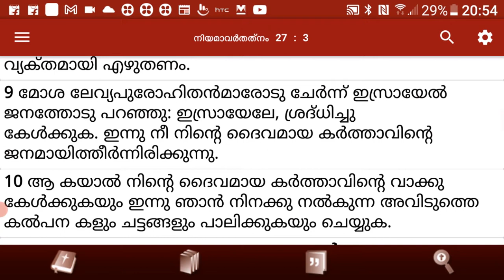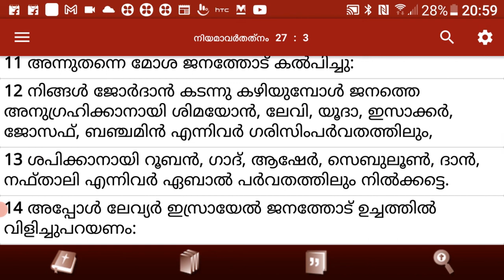Logos Quiz Neeyamaavarthanam 27 Chapter Questions and Answers